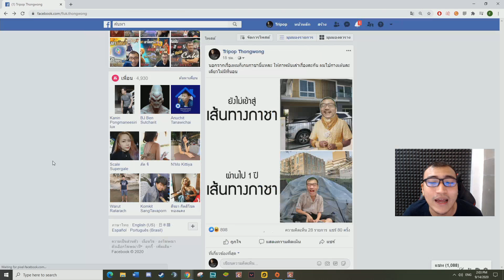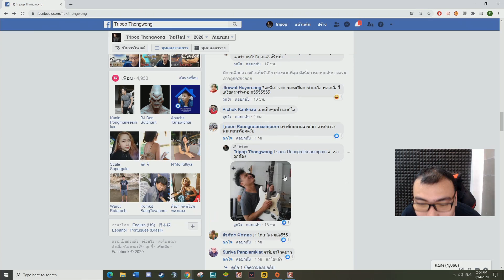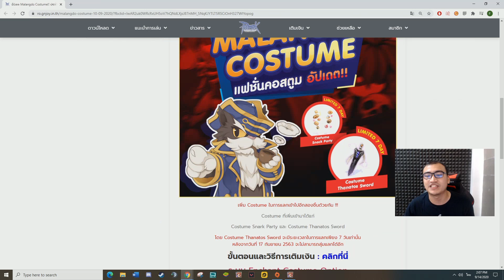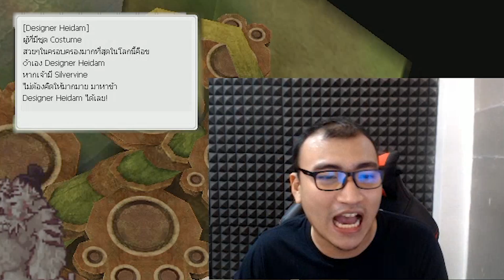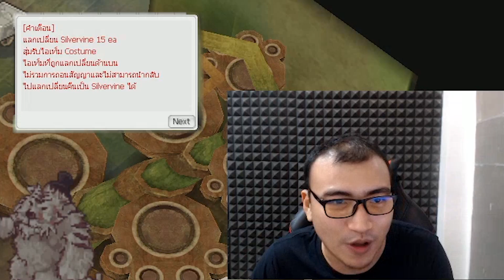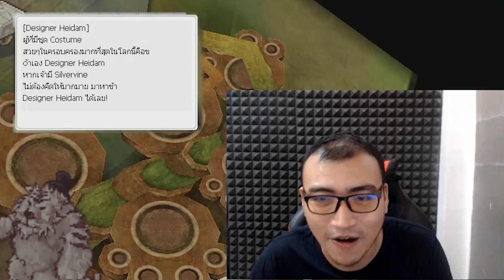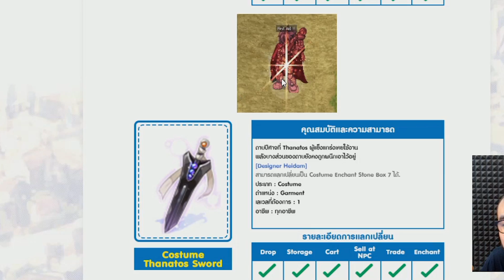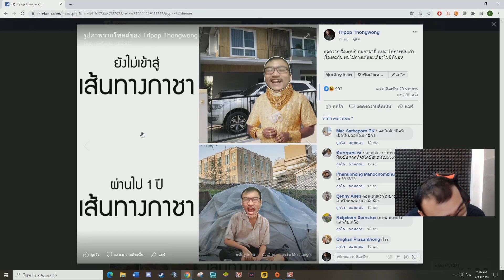Ro หมดไป 5000 ล่าดาบทานาทอสทีเผลอข้ามเซฟไป!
เว็บซื้อบัตรและเติมเกมส์ CGC TH

►สนับสนุน(paypal) ขึ้นหน้าจอสตีม

►true money ขึ้นหน้าจอสตีม